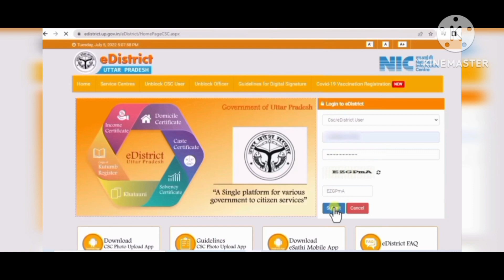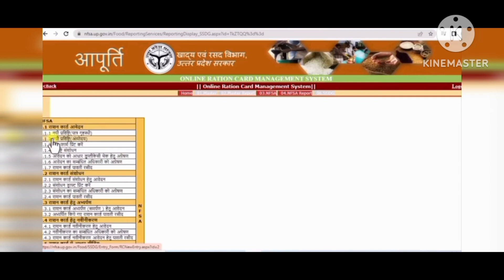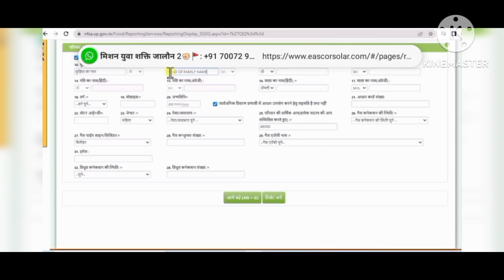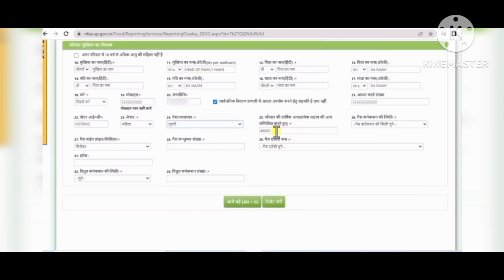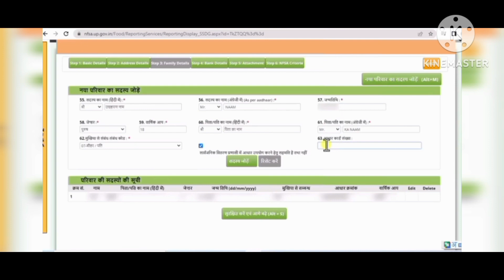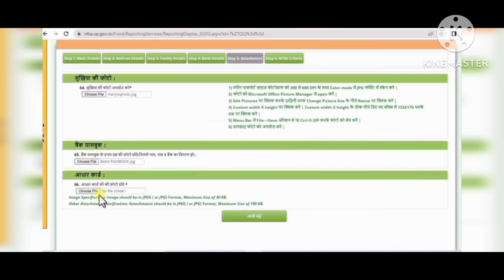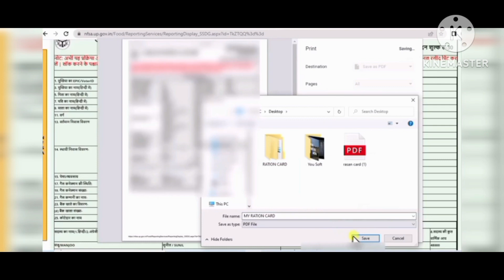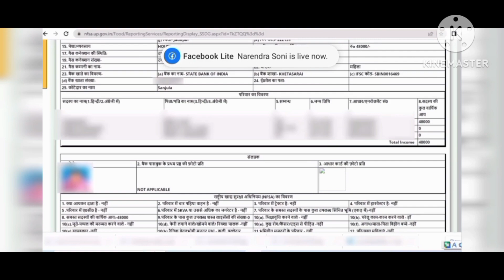Ration card online apply | Ration card online kaise banaye 2023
Video is for educational purpose only copyright Disclaimer under Section 107 of the copyright Act 1976 allowance is made for fair use for purpose such as critcism comment ,news reporting, teaching,scholorship and research fair use is a use permitted by copyright statute that might other wise be infringing non-profit, educational or personal use tips the balance in favor of fair use………

ration card
ration card new portal
ration card online apply 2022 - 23
ration card login kaise kare
online apply ration card new portal
ration card kaise banaye online 2023
ration card kaise banaye online
naya ration card kaise banega
राशन कार्ड ऑनलाइन बिहार
बिहार राशन कार्ड ऑनलाइन फॉर्म कैसे भरे
ration card family head change
rasan card new apply bihar
rasan card me name check bihar